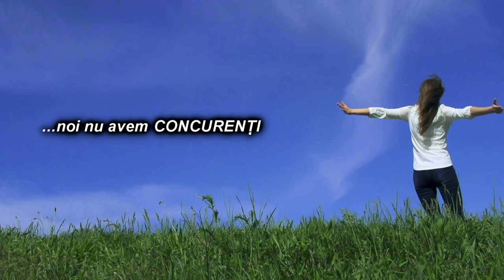LA SCORTENI Sedinta Consiliului Local din 03 nov FILMARE EXCLUSIV TV 4K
LA SCORȚENI, județul Bacău, Ședința Consiliului Local din 03 noiembrie 2020 FILMARE EXCLUSIV TV 4K.

Cu drag,
echipa Exclusiv

Vizionare plăcută !